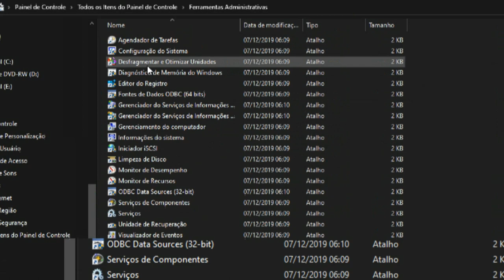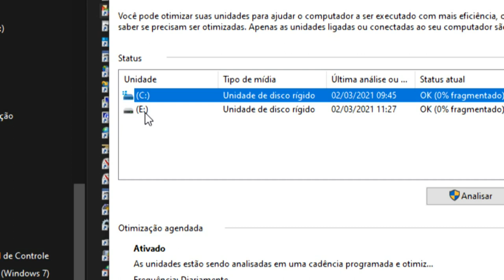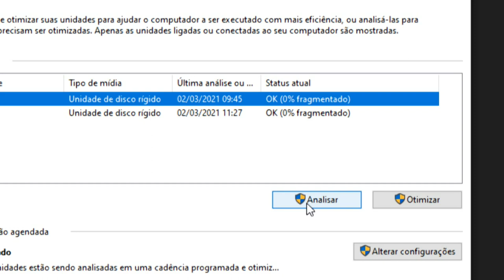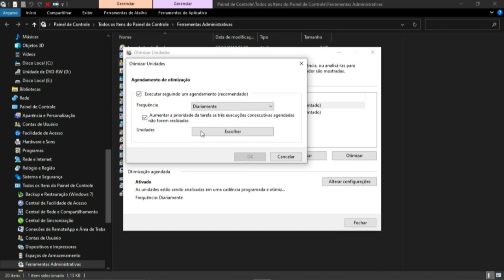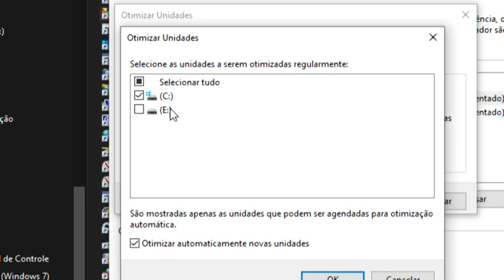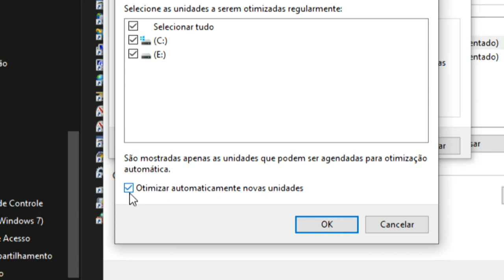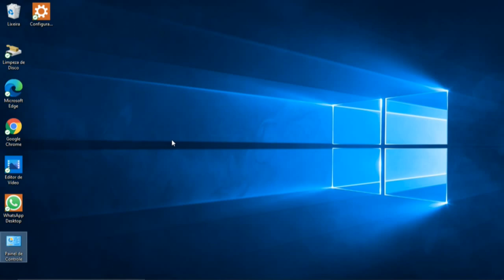Otimizando o Sistema Windows para um Melhor Desempenho do Computador